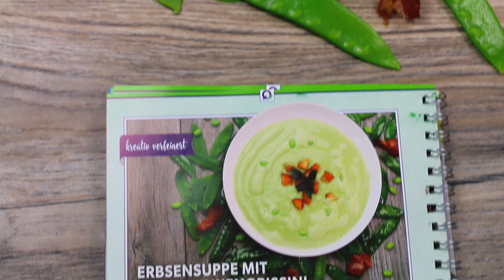Erbsensuppe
Grün, grün, grün sind alle meine Suppen! Unsere Erbsensuppe ist himmlisch gut und mit gebratenem Speck eine absolute Geschmacksexplosion!